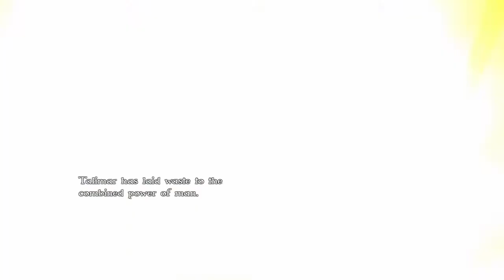SHADOWGATE Caves Sewer Wizard's Den Lakmir The Timeless Silver Orb Scroll 03.02.21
SHADOWGATE Caves Sewer Wizard's Den Lakmir The Timeless Silver Orb Scroll. XBOX ONE X Gameplay. 03.02.21